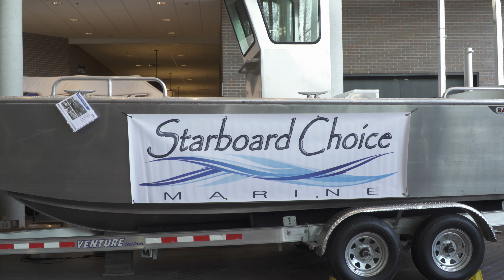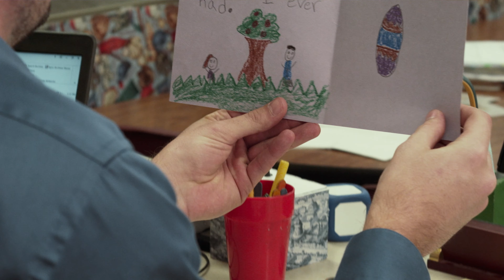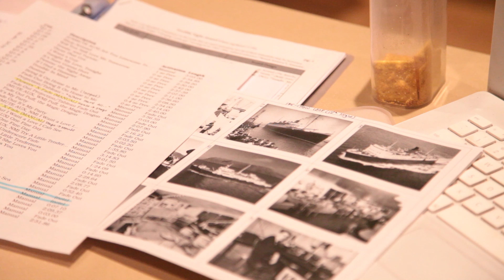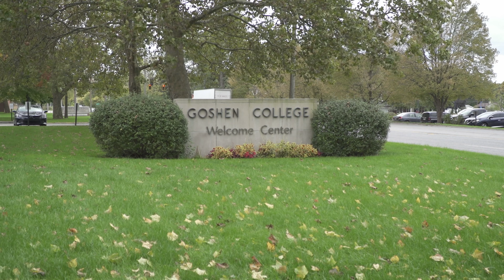The Globe News Report Season 4, Episode 5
In this episode of The Globe News Report, boat sales have been skyrocketing since the start of the pandemic, Marshall King delves into the life of Michael "MJ" sharp, and a string of catalytic converters has been going on in the Goshen area.

Amelia interviews Emma from Ten Thousand Villages to learn more about Valentine's Day gifts, that you can purchase locally.